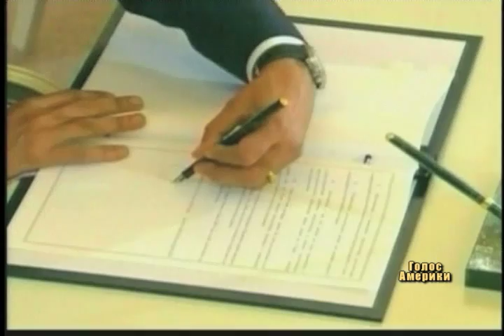Медведев перебуватиме з візитом у США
Перед тим як загостити до Білого дому президент Росії відвідає Силіконову долину, як називають район біля Сан-Франциско, де процвітає високотехнологічна індустрія.